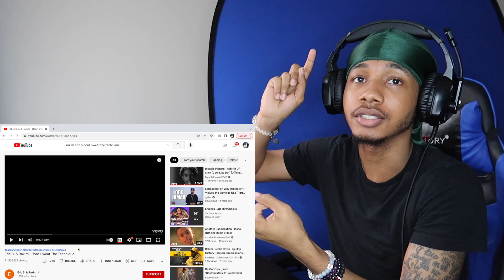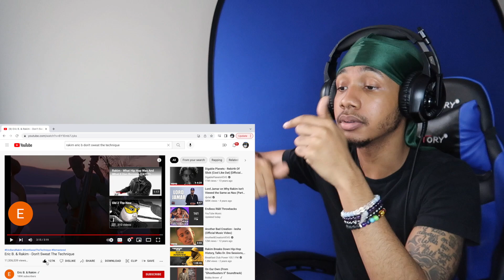Eric B. & Rakim - Don't Sweat The Technique | REACTION!! FIREEE!🔥🔥🔥